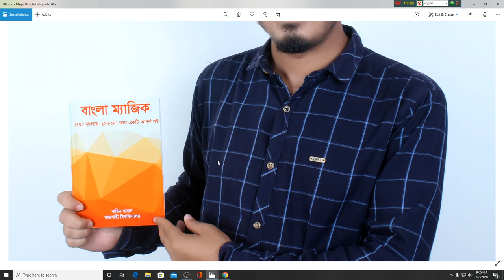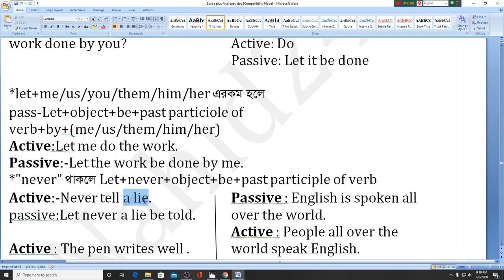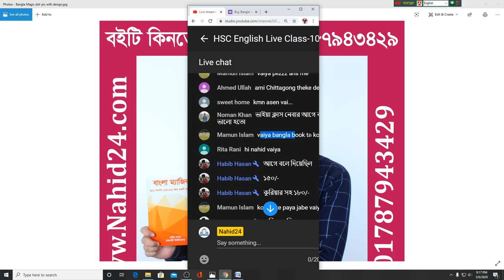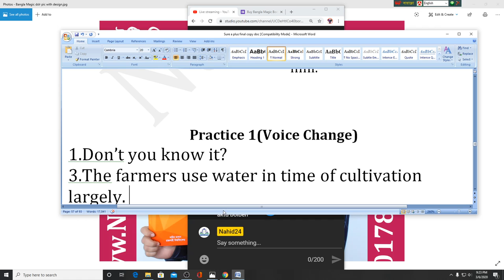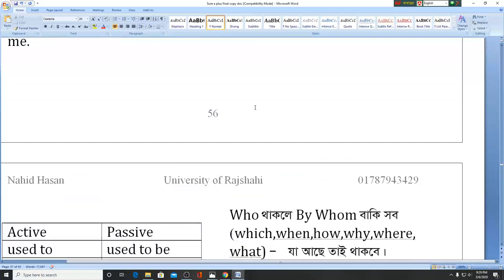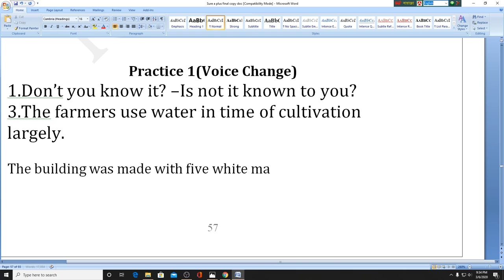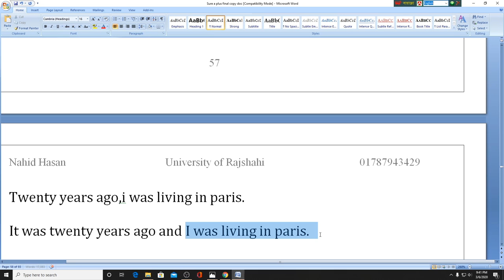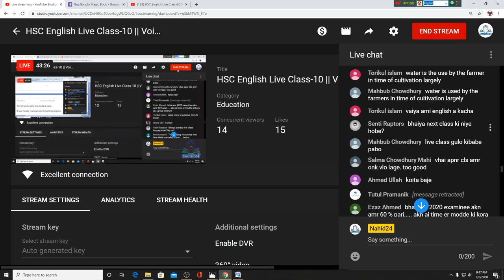HSC English Live Class-10 || Voice Change part 2 || Voice change live class in bengali || Nahid24